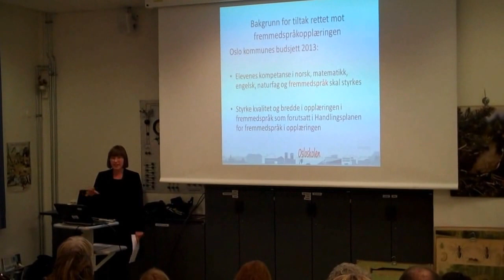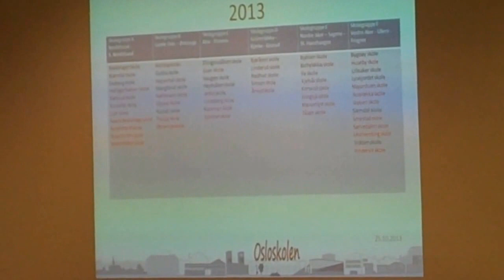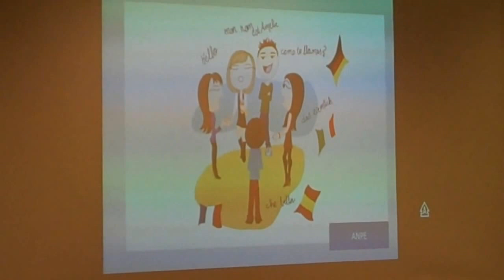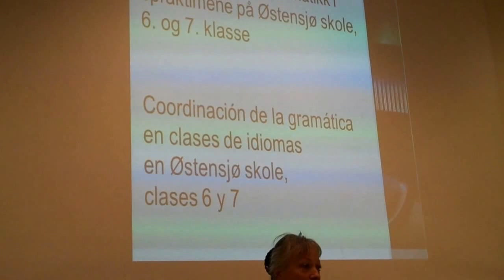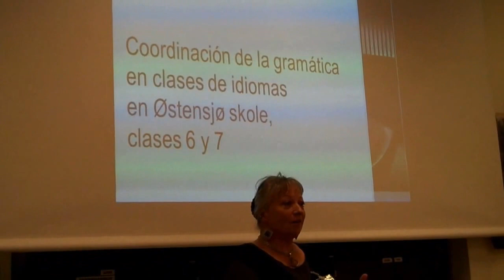Curso en Østensjø skole 25-26/10-2013 [1]